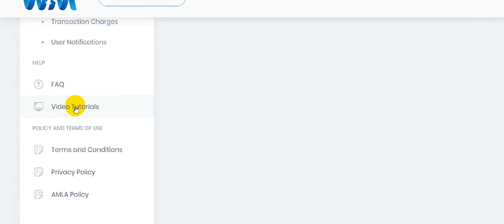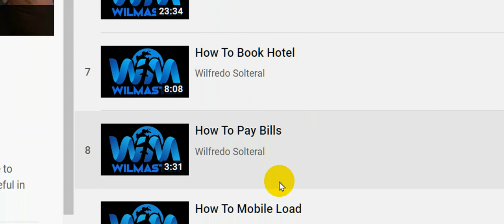NAVIGATE TO WILTRAVELMASTER VIDEOS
WILTRAVELMASTER VIDEO TUTORIALS Below.